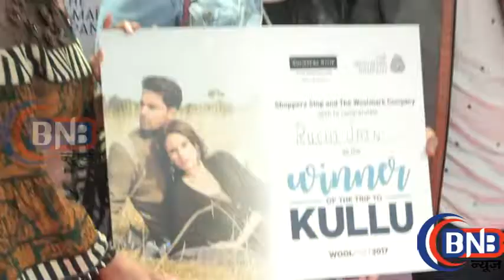EXCLUSIVE INTERVIEW OF SHRAVAN REDDY AND SANA AMIN SHEIKH ANNOUNCE WINNER WOOL FEST 2017